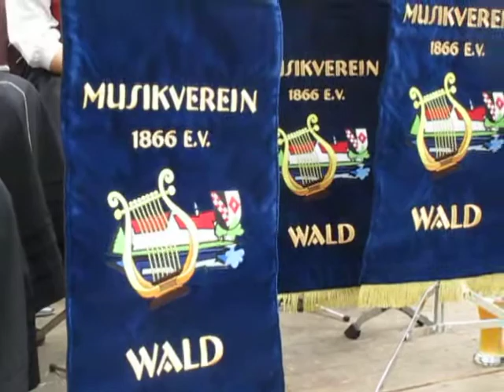3 Oktoberfest Pfullendorf Schreiner Suche suchen MSV Wald, Baulexikon Seepark Pfullendorf www BauFa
3 Oktoberfest Pfullendorf Schreiner Suche suchen MSV Wald, Baulexikon: Seit dem gigantischen Festival Musikprob in Pfullendorf im Seepark, sollten wir Blasmusik mit ganz neuen Augen und Ohren betrachten. Und wollen wir das mal Gesellschaft-Sozialkritisch betrachten, dann spielen hier 3 Generationen Menschen in einer Harmonie zusammen. Wäre das nicht besser, diese Sozialstruktur wieder aufrecht zu erhalten anstelle mit der neuen Sozialkultur Amokläufer/innen zu züchten? BauFachForum Baulexikon Seepark Pfullendorf.